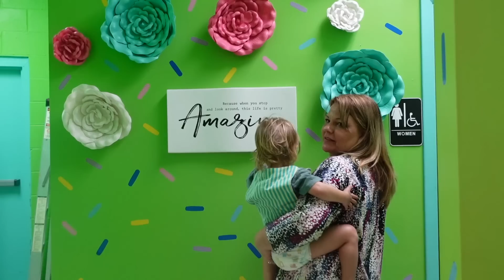Meeting My Mom For The FIRST Time (emotional)